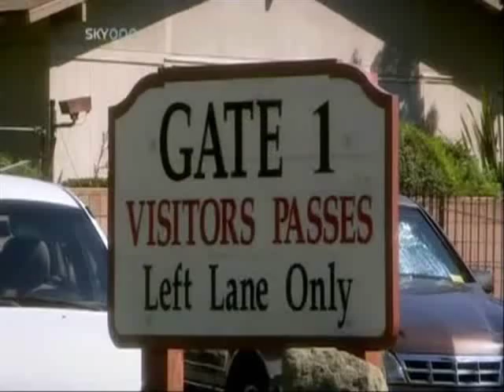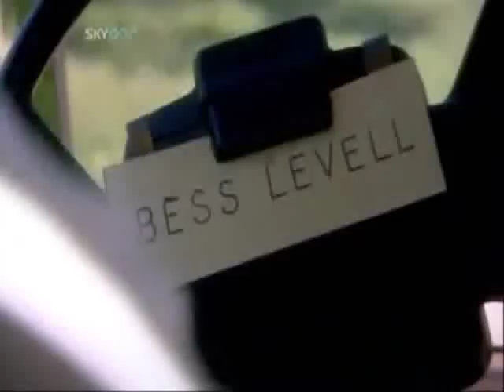Francis Fulford 5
Francis Fulford